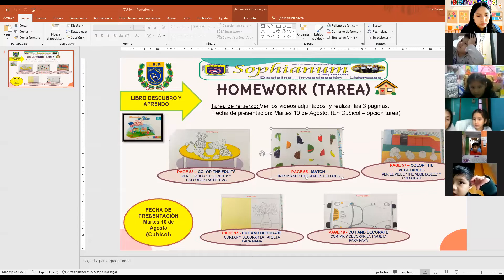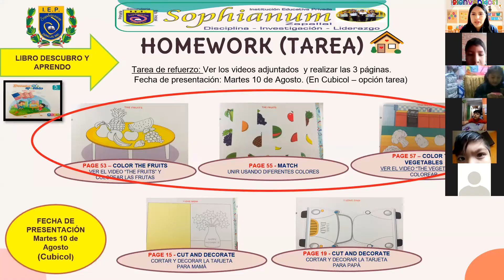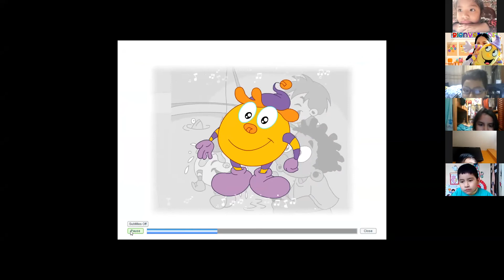ZOOM - 5 YEARS.